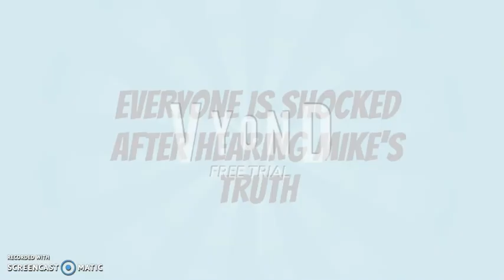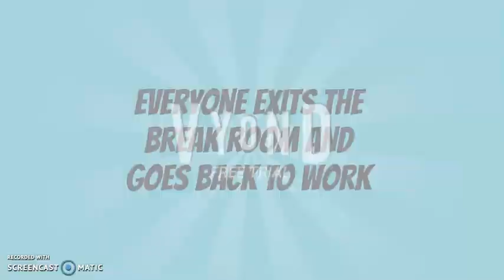Episode 5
Focuses On Integrity and Negotiation.